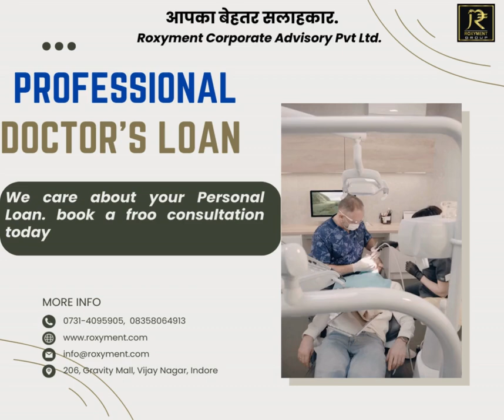We care about your Personal Loan. book a froo consultation today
They specialize in assisting medical professionals like you with obtaining personalized financial solutions. From low-interest rates to flexible repayment terms, Roxyment Loan Consultant will tailor a loan package to suit your unique needs.